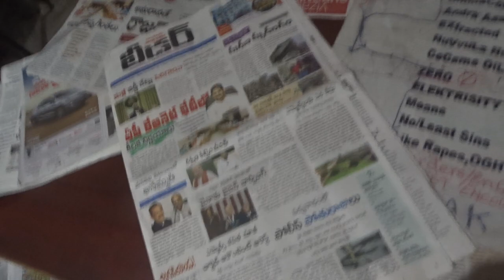LAVA LATestMOBILePBnkSTOLEN, BLAK MAILED?XACTly23FOB AksDnTS,...ListGOesENDLESS,CALCI01AvTaRAPTNCSPR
ucy.co.in ®
s/o Ch. Atchuta Rao,
33-1-31, Satya Sai Nilayam(5070cvky=1969A.D.C.),
S.J.Road, P.O.Waltair(R.S.),
Visakhapatnam,
ANDHRA PRADESH .LT.INDIA.LT.BHARAT.LT.BHUVAH.LT.AmmaCoTagHra-530004.
TimeOfBirth:03:45hrsA.M.